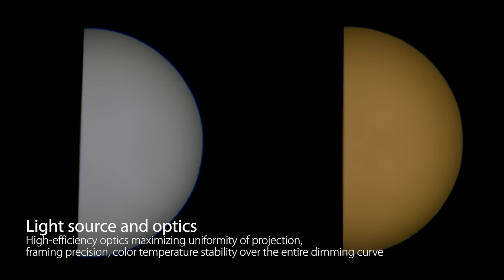ECLMINI - ProLights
ECLMINI è il nuovo concept di mini LED ellissoidale, dotato di un elegante design, ottica di precisione, facilità d'uso, proiezione luminosa e nitida dell'immagine, il tutto in un corpo compatto, grande solo un quarto rispetto agli ellissoidali tradizionali.

Progettato per applicazioni in campo commerciale, musei, ristoranti, chiese, teatri educativi e qualsiasi altro ambito in cui le dimensioni rappresentano un fattore importante, ECLMINI garantisce campo di proiezione, un alto CRI a qualsiasi livello di luminosità ed un dimmer lineare sull'intera scala.

Disponibile nelle versioni Tungsten e Daylight